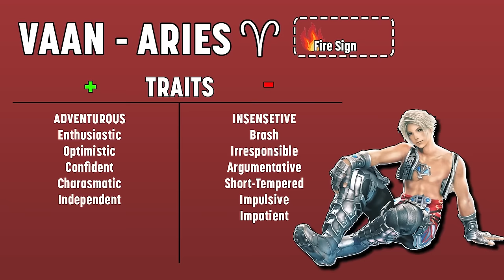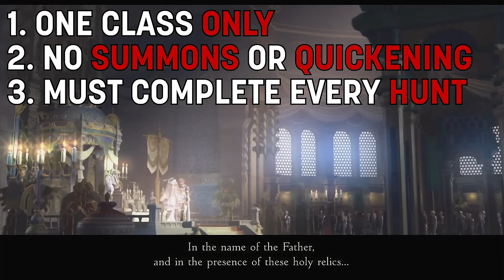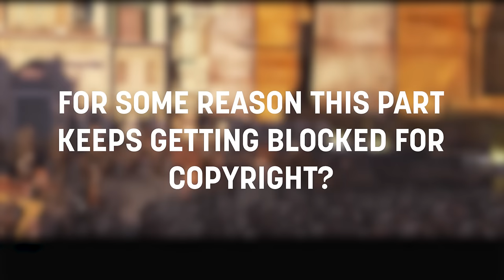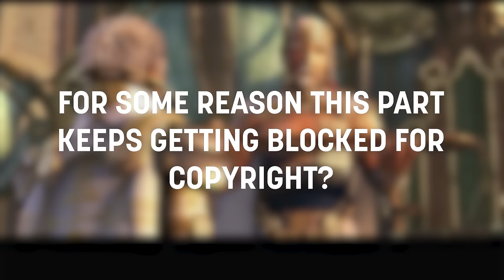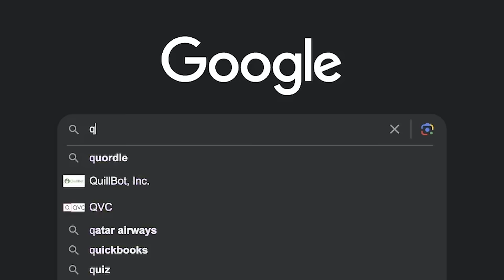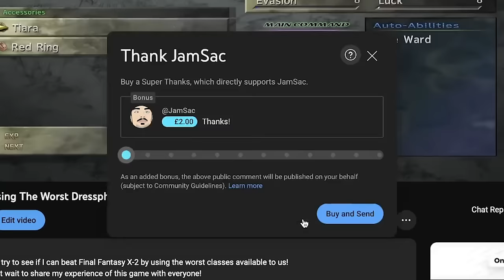Can You Beat Final Fantasy XII: The Zodiac Age - ZODIAC CHALLENGE?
-Priority replies on comments
-Access to members only community posts
-Early access to new videos
-Shoutout at the end of every video

Vaan: White Mage (Aries)
Balthier: Time BattleMage (Libra)
Fran: Black Mage (Capricorn)
Basch: Red BattleMage (Cancer)
Ashe: Uhlan (Taurus)
Penelo: Monk (Virgo)

0:00 - Intro & Rules
3:55 - Rabanstre
9:43 - Breaking into the Palace
17:06 - Breaking OUT of Prison
23:00 - SIDE QUESTS
31:33 - Bhujerba
39:45 - Prison (The Sequel)